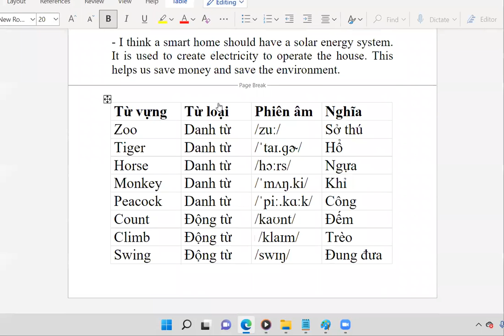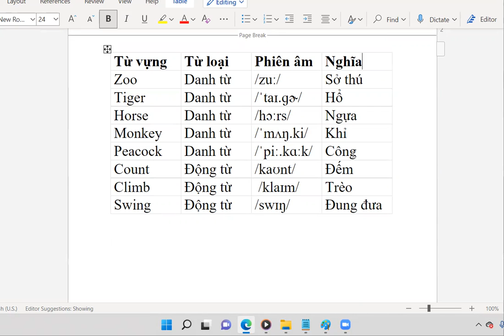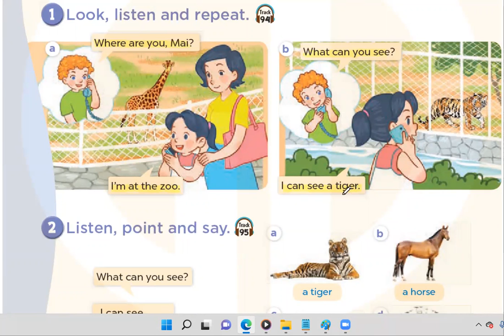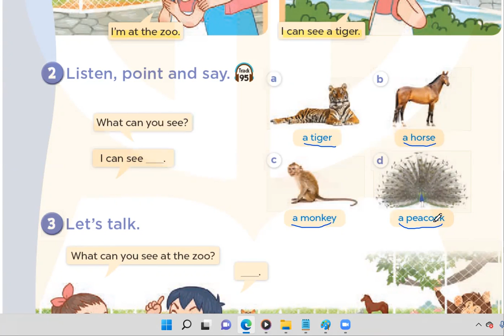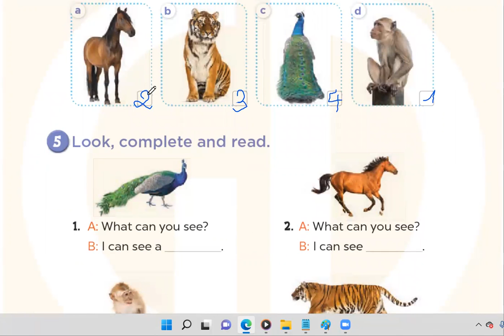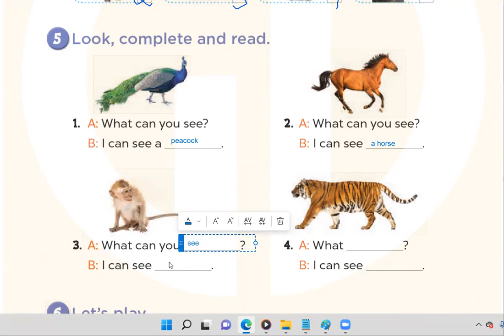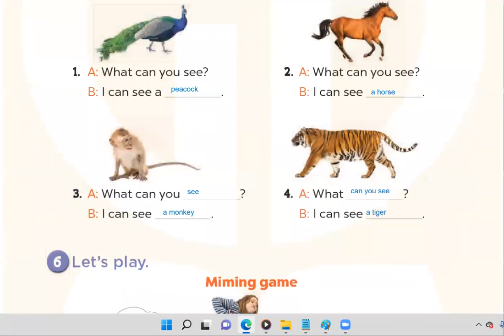Tiếng Anh 3 Global Success - Unit 20 At The Zoo - Lesson 1